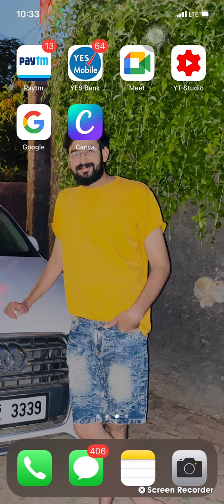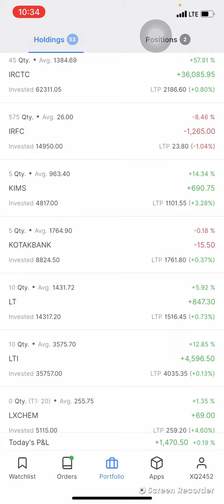🔥today live profit🔥कौनसे स्टॉक मैं इन्वेस्ट करे||2021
Today live trade# profit#live chart# index#share price#indices